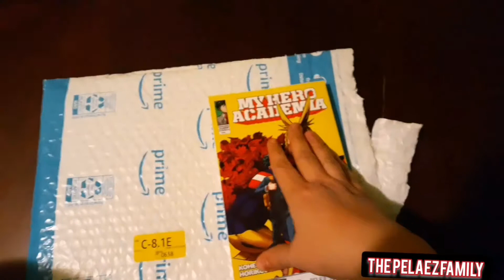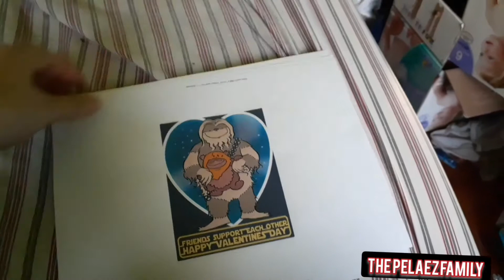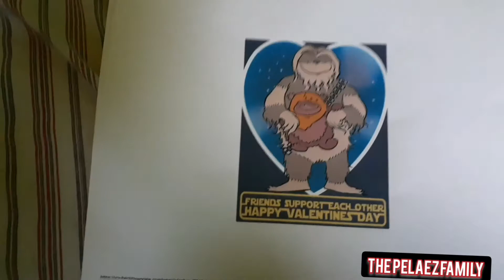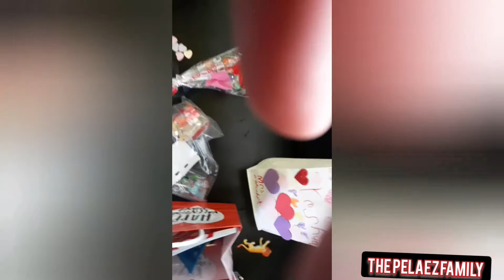What we did all week (February 12 to 15, 2020)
The pelaez family